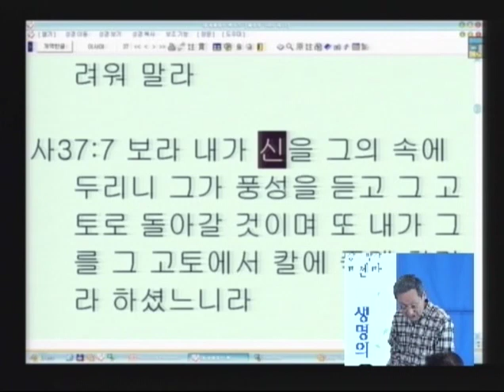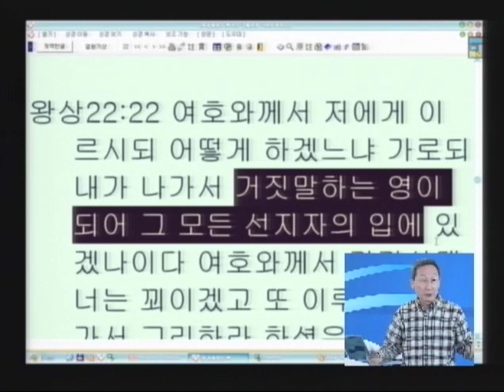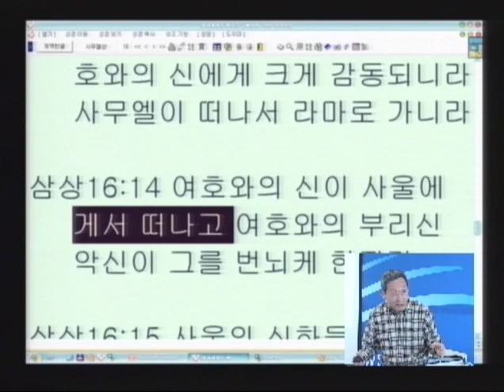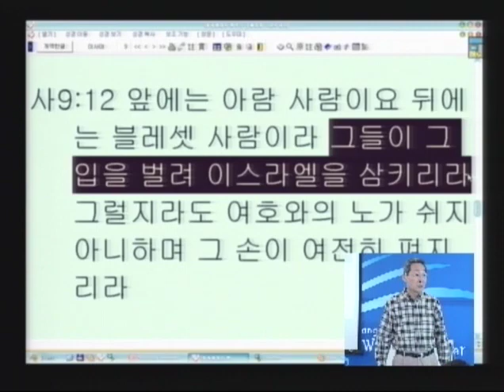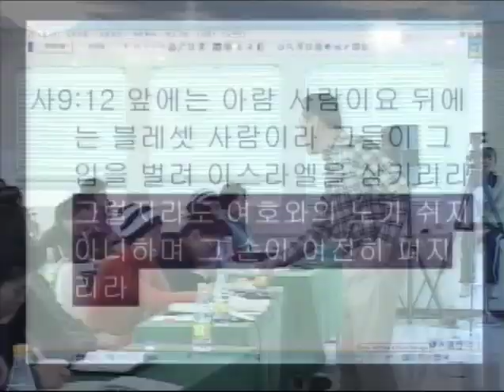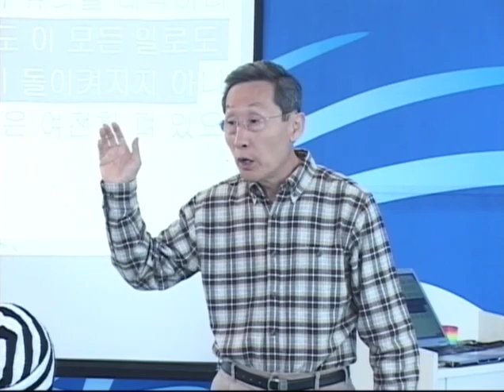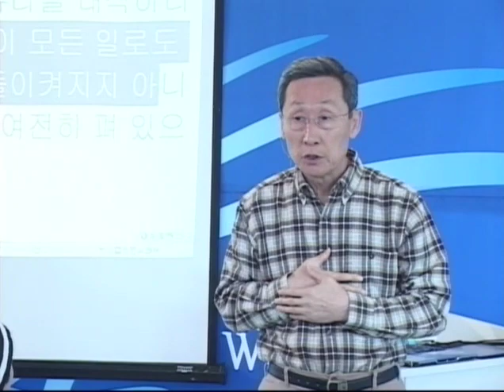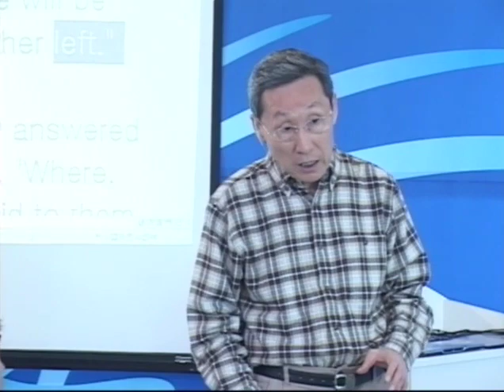성경과 과학 10기 08 잠들게 하는 영, 악령들을 하나님이 부리시는가?